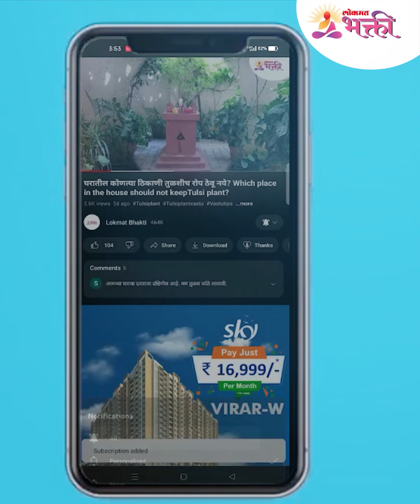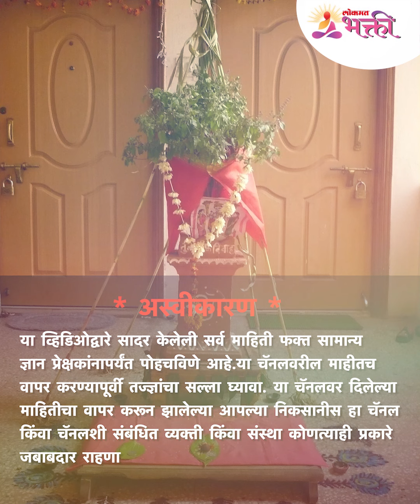तुळशीविवाहच्या दिवशी करा हा छोटा उपाय | Do These Simple Remedies On the Day of Tulsi Vivah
तुळशीविवाहच्या दिवशी करा हा छोटा उपाय

नवीन व्हीडीओ बघण्यासाठी सबस्क्राईब करा आणि बेल आयकन वर क्लीक करा. आमचा व्हिडिओ आवडल्यास धन्यवाद. लाईक, शेअर आणि सबस्क्राईब करा